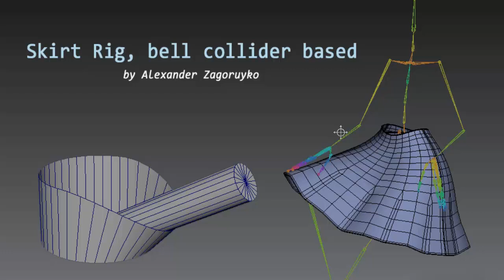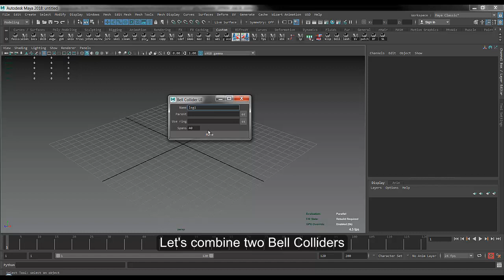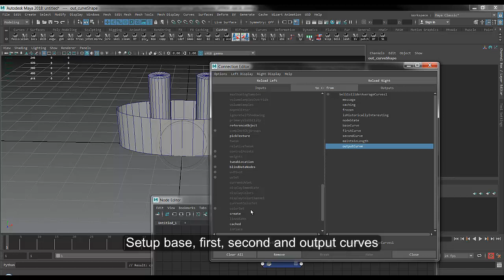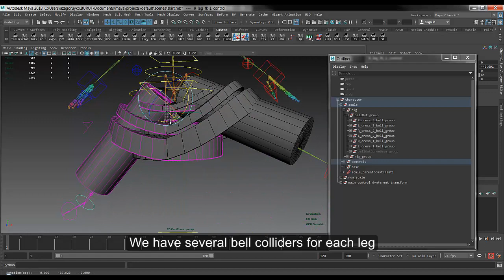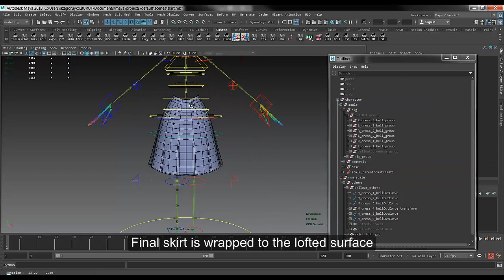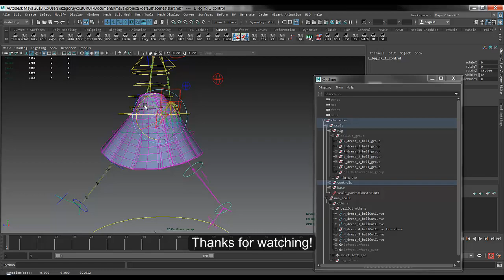Skirt Rig, bell collider based